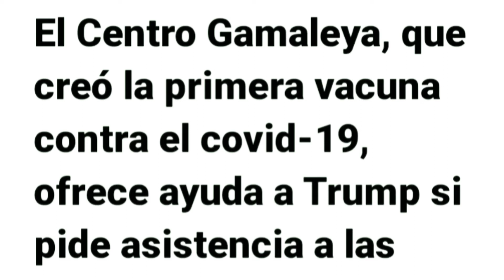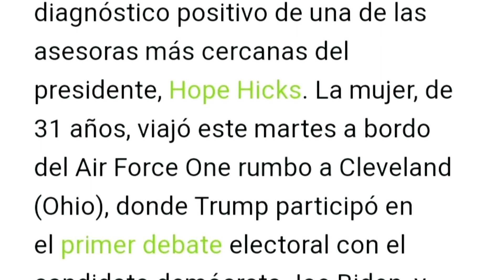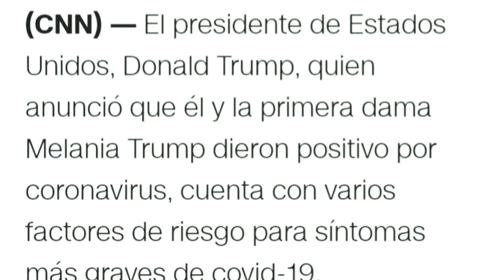RUSIA ofrece ' a TRUMP VACUNA | covid ( Spunik V)...actual ⚠️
Al conocerse la noticia de que el Presidente Norteamericano Donal Trump dio positivo al Corona Virus Covid 19 Rusia de inmediato ofreció su ayuda al gobierno de Trump a través del centro Gamaleya quién fueron los creadores de la primera vacuna contra el COVID 19.